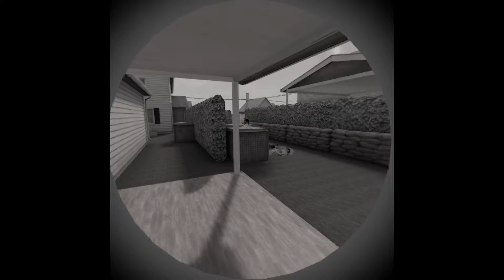"I don't trust you with explosives" | onward funny moments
Hello and welcome back to onward, today I tried to play the main core mode but ... that glitched. So I played the co-op mode and man am I happy I chose to do it.